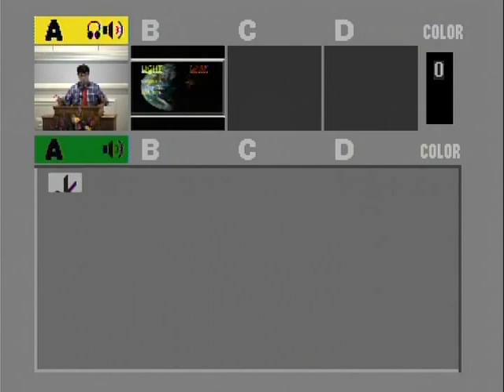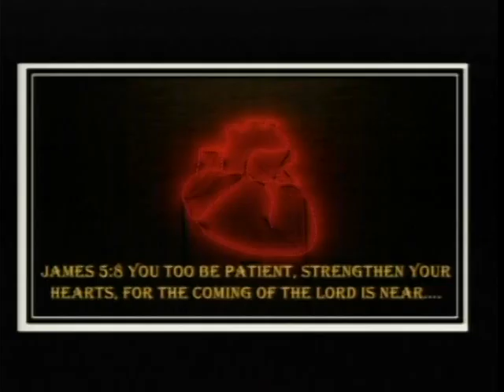AreYou Afraid of The Dark? - Jeremiah Henry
There is a difference between "Light" and "Dark" in the spiritual realm. We should be afraid of the dark! Get into the LIGHT!